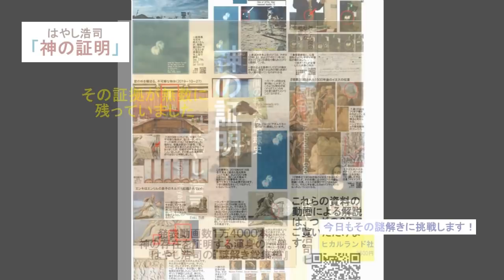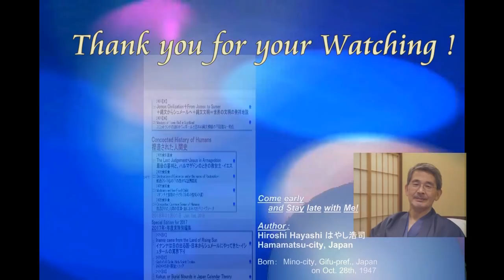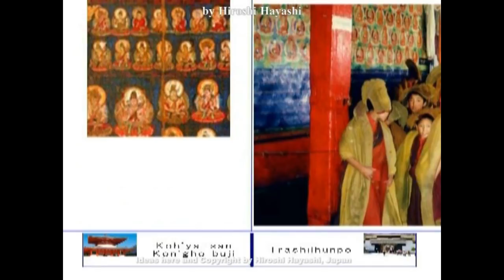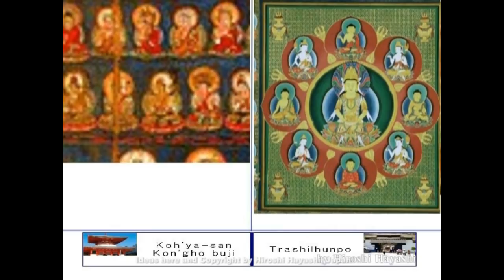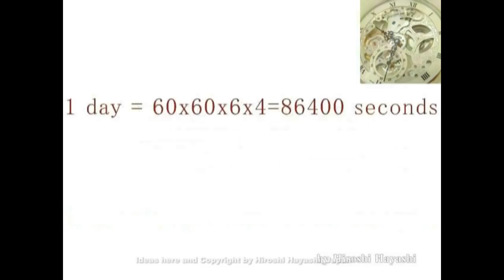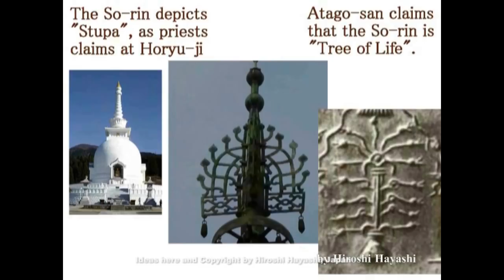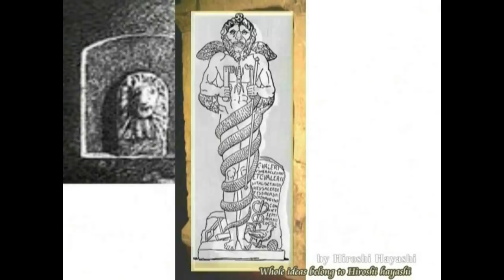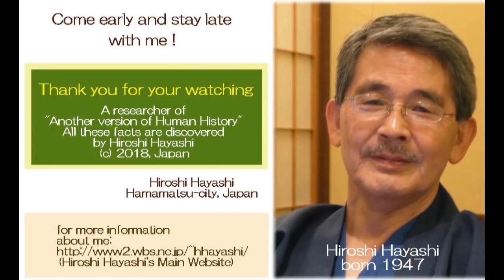01255 Video Diary ビデオ日誌「いやな時期ですね。昨日、私は近くの医院で、マスクを顔に６枚かけてみました。ウィルスを遮断するためです。結果は・・・？」byはやし浩司Hiroshi Ha